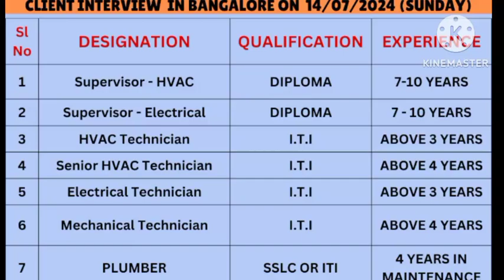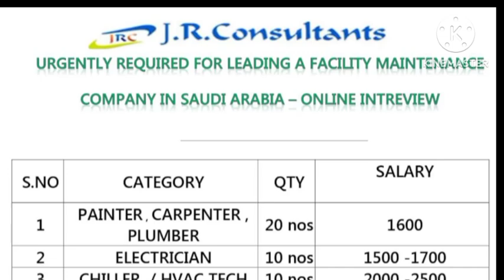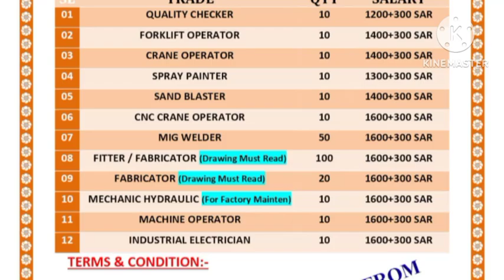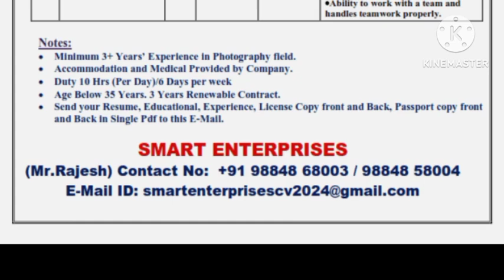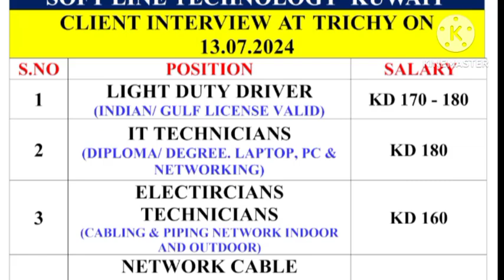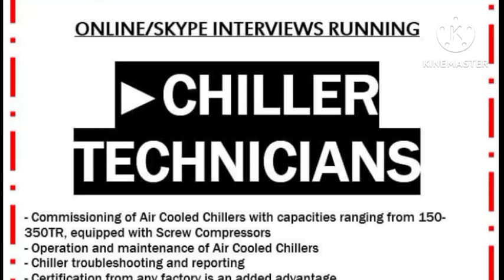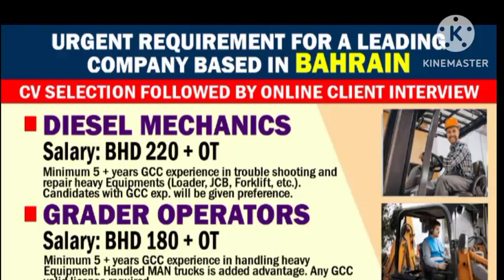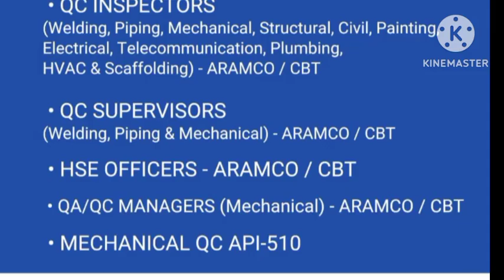jobs in abroad, gulf wanted, assignment in abroad, free visa requirements, dubai kuwait jobs.